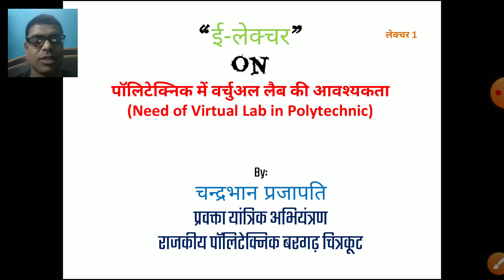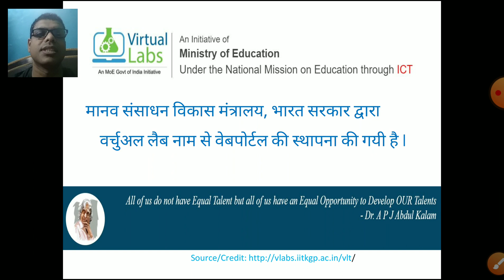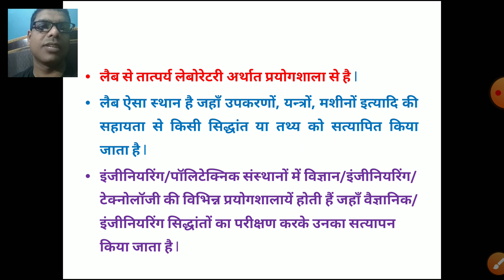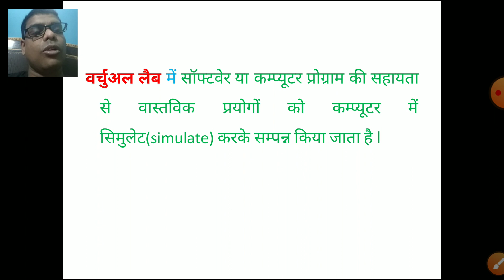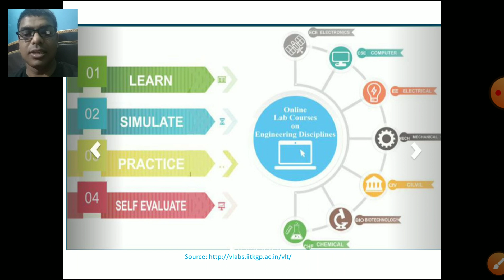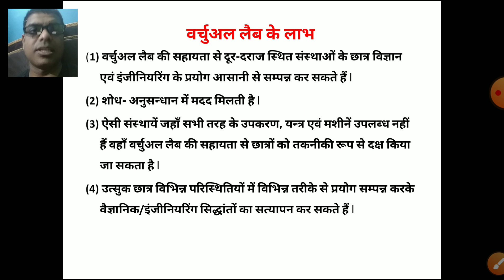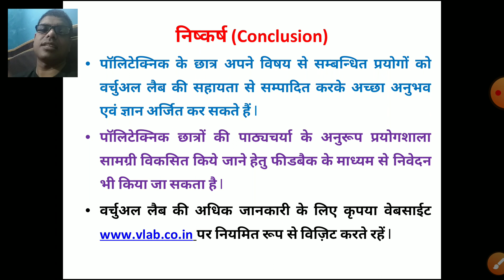Virtual Lab in Polytechnic पॉलीटेक्निक में वर्चुअल लैब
वर्चुअल लैब का परिचय, पॉलीटेक्निक में वर्चुअल लैब की आवश्यकता